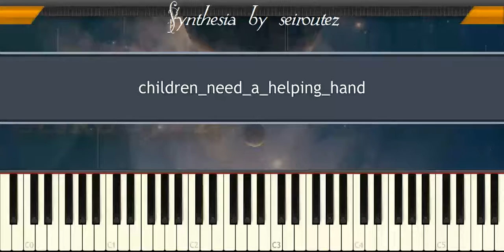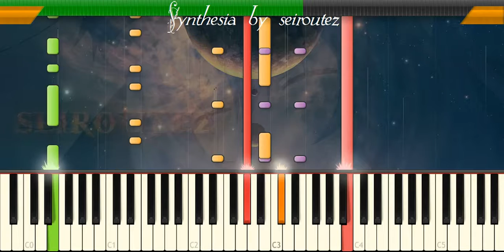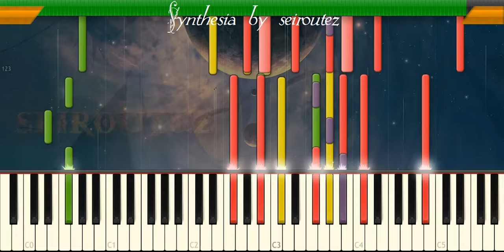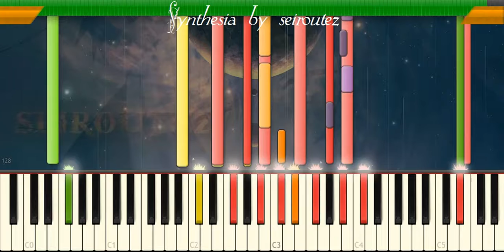[Synthesia][MIDI] children need a helping hand